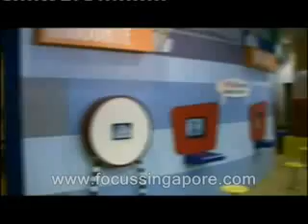Singapore Science Centre (Part 1 ): Where Learning is a Game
Singapore Science Centre, inaugurated in the year 1977, is a great science museum that not only fascinates children, but also enlightens and educates those teenagers and adults, who have not ceased to learn. But above all, it entertains across all age groups. More than six hundred exhibits in around 7 themed galleries provide captivating insights into the world of life sciences and physical sciences.

Some of the interesting things that one can do in this science centre include viewing the world from the insect's eyes, pass through the biological system of man, and learn to write in Braille. Another important attraction of the centre is the Aviation Gallery that shows basic principles of aerodynamics and the history of flight in very interesting ways. The themed galleries on aviation, environment and biotechnology are must visits. Succinctly, these and many more exciting things can be enjoyed in this science centre of Singapore.

An important tourist site in Singapore, this science centre is one of the more frequented places in Singapore. It was constructed with the objective of promoting interest, education and creativity in science and technology, through imaginative and enjoyable exposures, and thereby contributing to the nation's human resource. One should go to this centre with ample amount of time in hand, for attractions are many and varied.  There are 850 exhibits, and if you want to see all of them, revisits may be necessary.